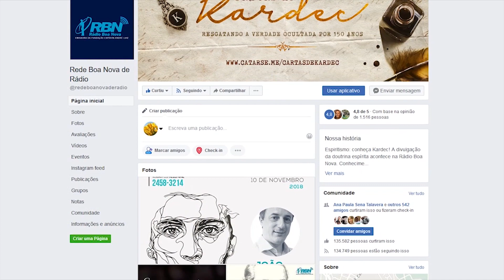OS MORTOS TÊM CONSCIÊNCIA? | Abrindo a Bíblia | Parte 1 (06/09/2019)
Deus criou o homem em duas partes diferenciando bem o corpo físico da centelha espiritual. A primeira perece com o tempo e a segunda permanece. Mas é possível que o corpo após a sua morte tenha consciência? Os mortos podem voltar? O que quer dizer a frase: " Tu és pó e em pó tu hás de tornar" Saiba mais sobre esse tema com Severino Celestino aqui no Abrindo a Bíblia.